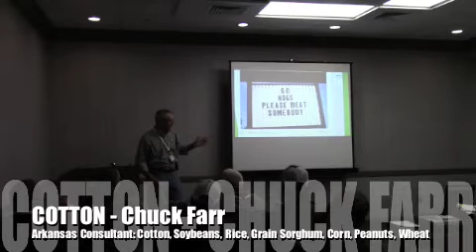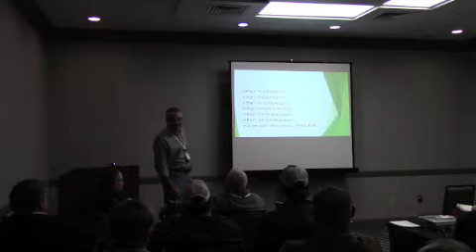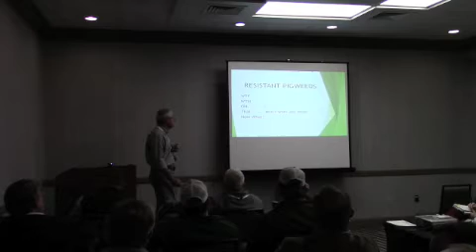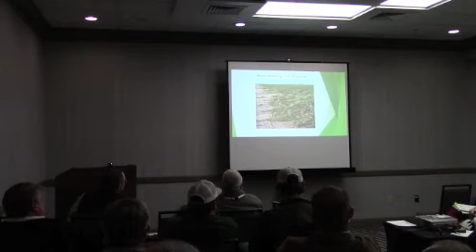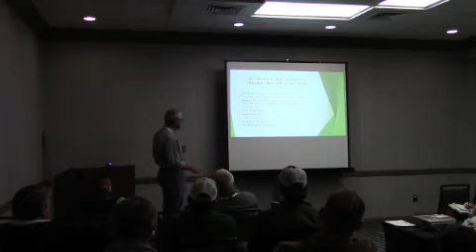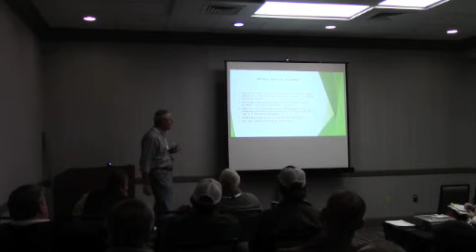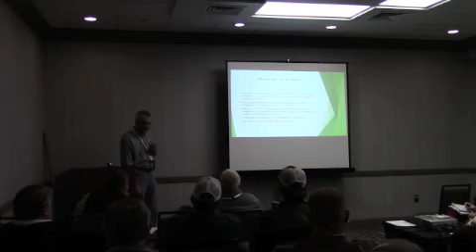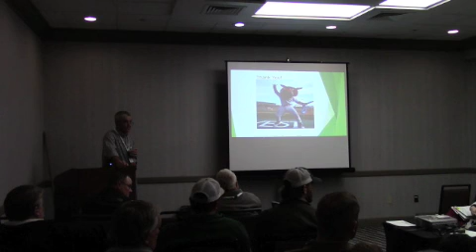COTTON - Weed Control Issues in Cotton Due to Resistance Problems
Chuck Farr discussed: Weed Control Issues in Cotton Due to Resistance Problems . . .